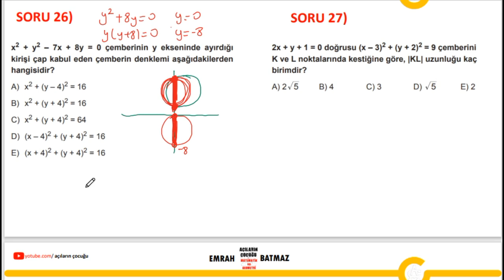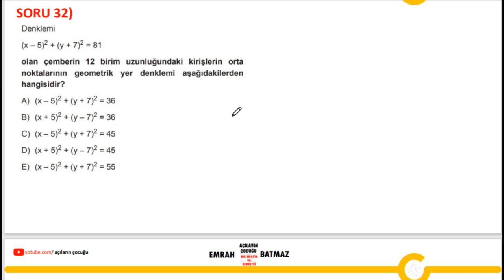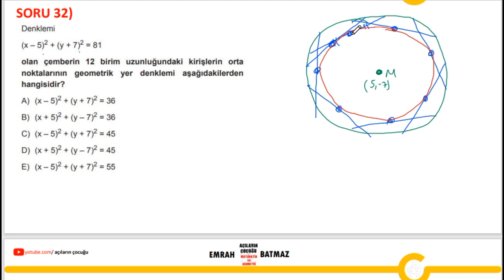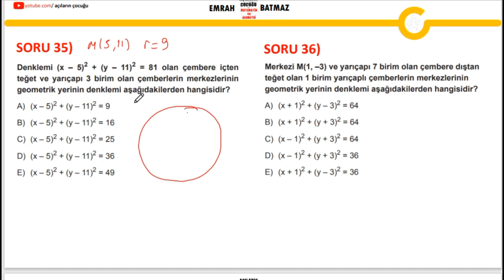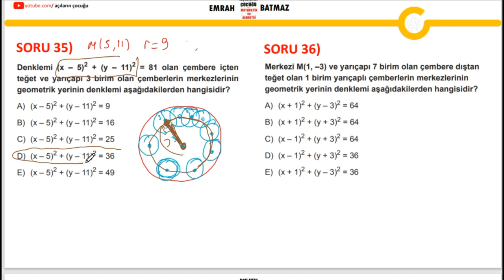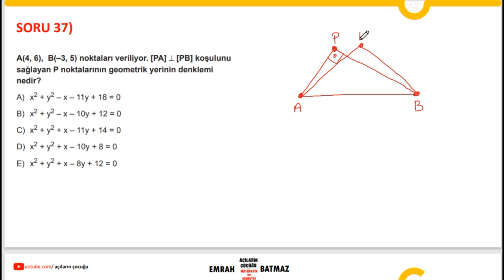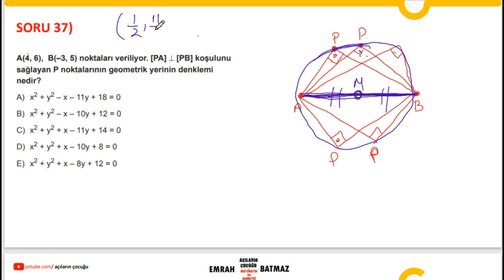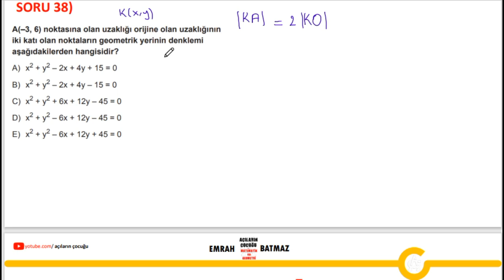ÇEMBERİN ANALİTİĞİ 5.BÖLÜM | KLASİK SORU TARZLARI | geometri | 12. sınıf matematik | ayt geometri